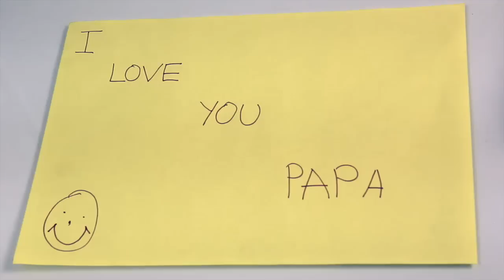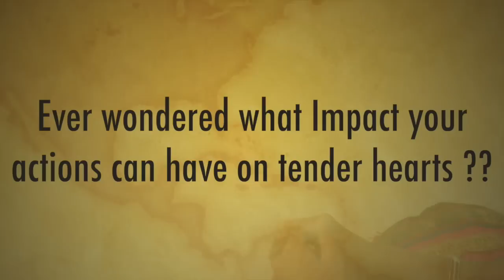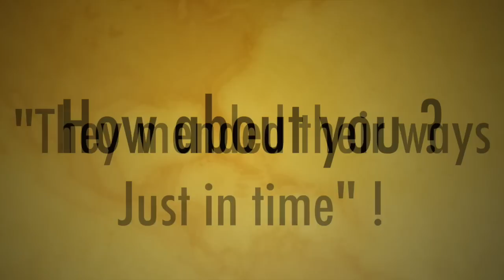Kahee Ankahee ! Heart Touching Stories of the Fragile Minds | Lifeschool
There are many said - unsaid stories in the tender hearts of children.
Our actions and words have an everlasting Impact on their fragile minds.
It can shatter the self belief of the little ones eternally.
We have the power to mend the cracks with our love and care.
Shouldn’t we do it before it’s too late?
Kahee Ankahee is a movie dedicated to the spirit of emphatic and empowering parenting.
It’s an humble effort towards nurturing the positive emotions in the tender hearts.
Let’s collectively create an environment which helps them to bloom and blossom.

Life School gives a clarion call “Let’s Inspire”. We at Life School believe, being an inspiration is not an option but our responsibility to humanity.Our emphatic long standing ‘Life Value’ has been these three words,‘Inspire or Expire'.

About Naren:
A life coach, parenting guide, trainer and modern age philosopher, Narendra Goidani aka Naren is the founder of Life School, an institution focused on inspiring individuals to follow their dreams and explore their potential.